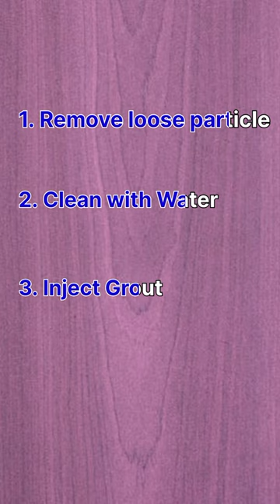Honeycomb major problem in concrete.